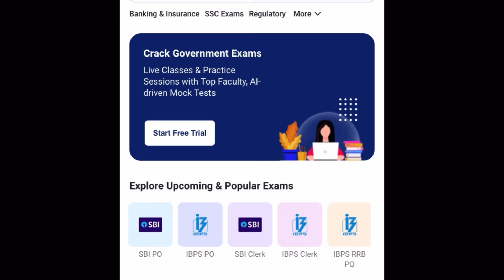Oliveboard Coupon Code with 40% plus Discount Offer on Banking and SSC Super Elite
Oliveboard Coupon Code ‘MAX’ with 40% plus Discount Offer on Banking and SSC Super Elite.